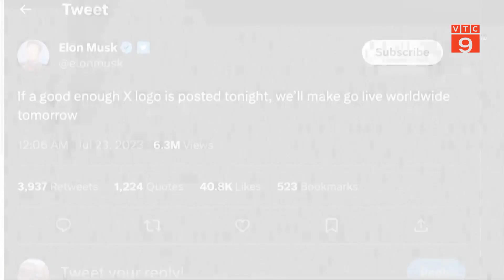ELON MUSK MUỐN ĐỔI LOGO CỦA TWITTER | VTC9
VTC9 | ELON MUSK MUỐN ĐỔI LOGO CỦA TWITTER